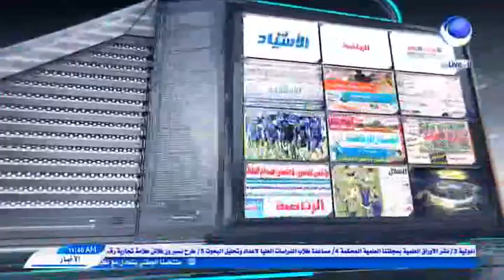بالبونط العريض | ابرز عناوين الصحف والأعمدة الصادرة صباح اليوم 12 10 2021